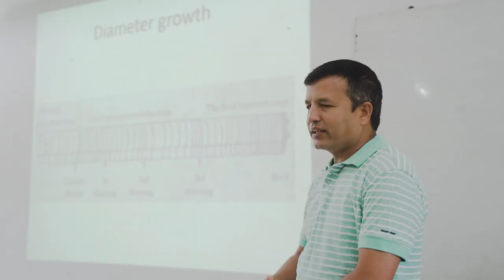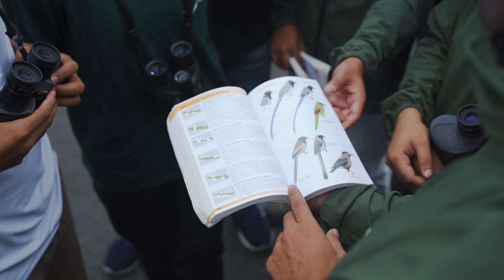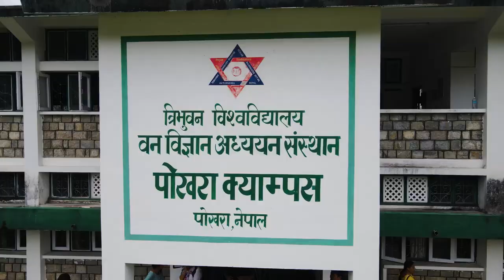Institute of Forestry Pokhara Campus, Hariyokharka, Pokhara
The Institute of Forestry, Pokhara Campus (IOF-PC), Quality Assurance Accreditation (QAA) certified institution by the UGC,      Nepal in September 2022, was established in 1981 as the Central Campus of the Institute of Forestry, one of the five technical institutes under Tribhuvan University, Nepal. The IOF, founded as Nepal Forestry Institute in Singh Durbar, Kathmandu, in 1947, was shifted to Suping (BhimPhedi) in 1957 and again to Hetauda in 1965. The IOF was run by the Department of Forests until July 1972, when it was incorporated into the Tribhuvan University, where it started its new existence as the Institute of Forestry. In order to meet the growing demands for skilled and competent natural resource managers in the country, the IOF founded the IOF-PC, which launched two academic programs: a two year Technical Certificate in Forestry (TCF) and a three year Bachelor of Science in Forestry (B.Sc.F). The latter was changed to a four- year program in 1995 and the former has been phased out. It started Master of Science (M.Sc.) programs in 2004 and has been offering courses for (a) M.Sc. in Forestry, (b) M.Sc. in Watershed Management, and (c) M.Sc. in Natural Resource Management and Rural Development, (d) M.Sc. in Community Forestry. The IOF-PC has also been facilitating Doctoral Program in Forestry run under the IOF Dean’s Office.  Beside regular academic programs, it also conducts short-term national and international training and workshops in forestry and allied subjects.

Teaching and research at IOF-PC preserve and enrich creative traditions through well designed educational programs that address the current national and international needs in forestry and allied fields.